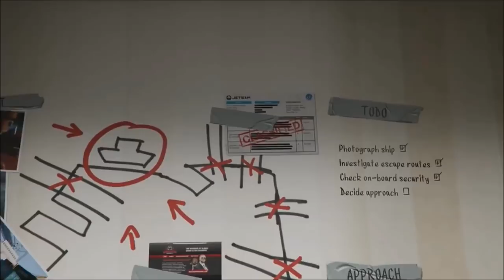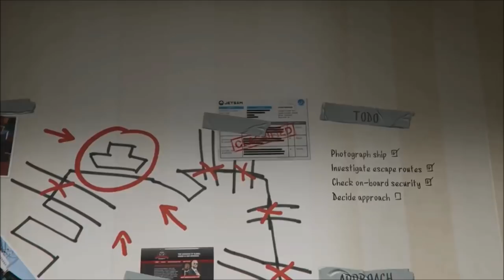Full Gta 5 Merryweather heist (including set up)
The second heist in the game gta v